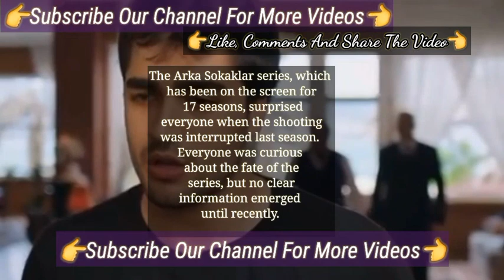They Both Are In Opposite Side Turkish Tv Series | Sıla Türkoğlu Afra Saraçoğlu Turkish Tv Series